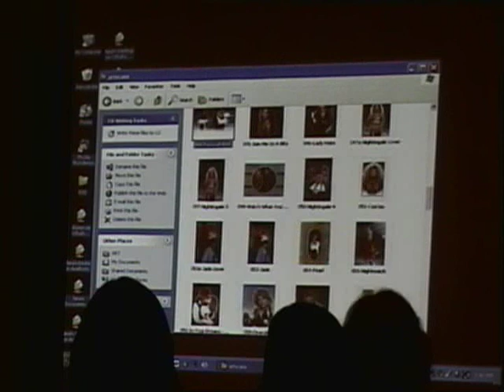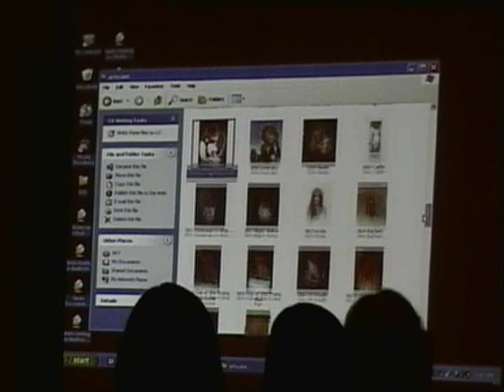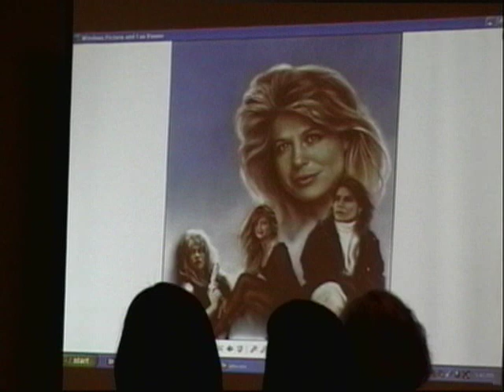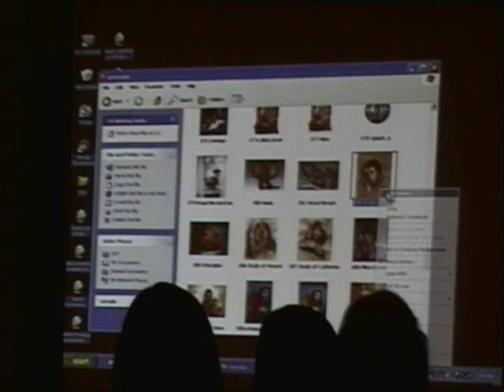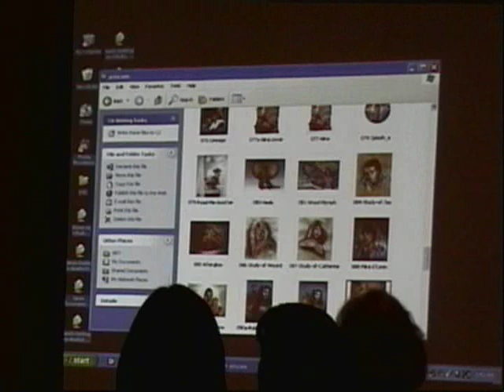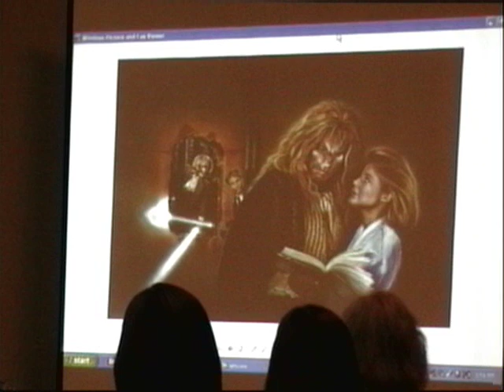BATB - 2007 con Artist Panel Jamie Murray P2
Artist Jamie Murray (AKA Myhr) talks about his artwork at the 2007 Beauty and the Beast convention.